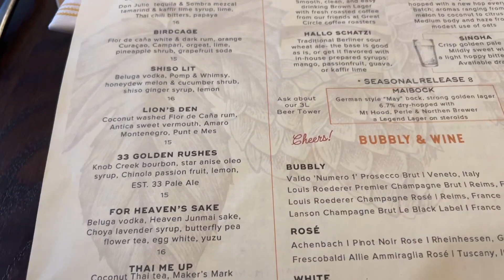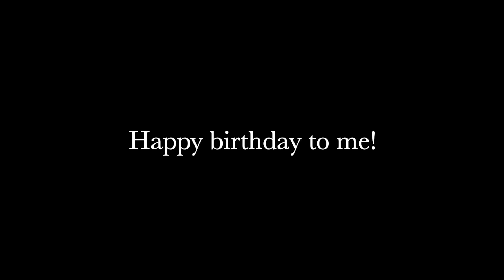My Birthday Vlog (2022) | Shopping with Jake + Dining with Jake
It's my birthday today! Jake and I went to Versace in Miami Design District and Nordstrom Rack to shop. And Jake and I went to "EST.33 Thai Craft Brewery & Kitchen" in Brickell City Center to eat.